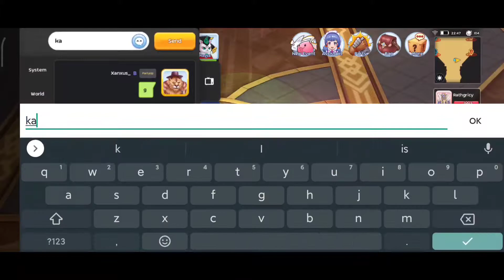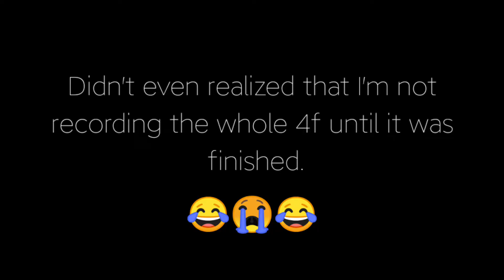2-man TTB NoGu-SolarTrouv RagnarokM Midnight Party